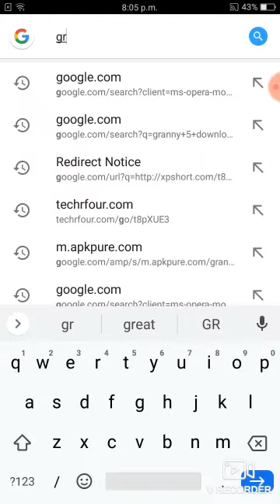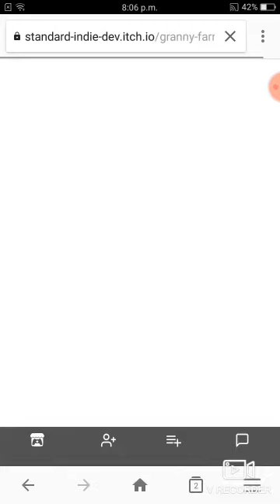granny 5 game download